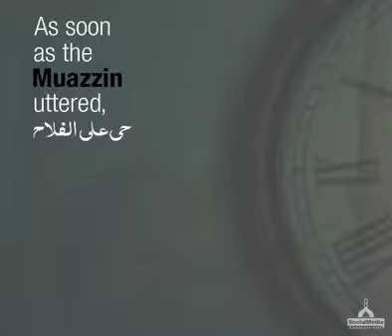Ala Hazrat Bareli sharif status